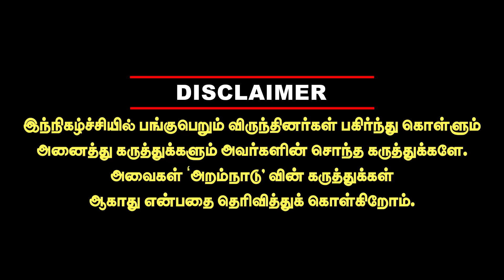ஆந்திராவை அலற விட்ட ரஜினி - EGO வால் காலி ஆன விடாமுயற்சி Valaipechu Anthanan interview